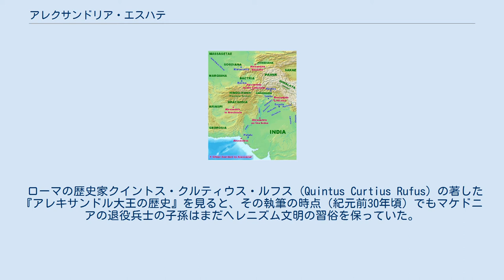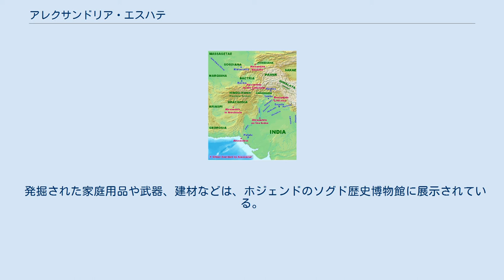アレクサンドリア・エスハテ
アレクサンドリア・エスハテもしくはアレクサンドリア・エスカータ (ギリシア語: Ἀλεξάνδρεια Ἐσχάτη　「最遠のアレクサンドリア」の意)は、紀元前329年8月にアレクサンドロス3世（大王）がフェルガナ盆地の南西端（現タジキスタン）に建設した都市。
大王によるマケドニア帝国の中央アジアにおける領土としては最北に位置する。
シルダリヤ川の南岸に建設されたアレクサンドリア・エスハテは、現代のホジェンド、もしくはその付近に存在していた。
 ローマ人の作家クイントゥス・クルティウス・ルフスによれば、アレクサンドリア・ウルティマ（＝エスハテ）には紀元前30年ごろまではヘレニズム文化が残っていた。
 アレクサンドリア・エスハテ（Alexandria Eschate）は、フェルガナ盆地（地図上部）の南西に位置していた。
 アレクサンドロス3世が建設して「アレクサンドリア」と名付けた都市には、彼の軍隊で戦った末に引退したり傷ついたりした兵士たちを入植させた。
 この都市は周囲をソグディアナ（粟特）の諸部族に囲まれ、また最も近いギリシア人の入植地アレクサンドリア・オクシアナ（アイ・ハヌム、現アフガニスタン）があるバクトリアからも300キロメートルほど離れていたため、有事に救援をもとめるあてがなかった。
古代の文献の伝えるところでは、アレクサンドリア・エスハテのギリシア人たちはわずか20日間で6キロメートルにおよぶ市壁を築き上げたとされる。
彼らは地元の先住民とも幾度も衝突を繰り返した。
 この都市は中央アジアのギリシア人勢力の中心地であるバクトリアから300キロメートル北西の地にあった。
 紀元前250年以降、アレクサンドリア・エスハテの市街はソグディアナに進出してきたグレコ・バクトリア王国のエウテュデモス1世と密接な関係を築いたと考えられている。
 中央アジアと月氏族の移動（紀元前176年頃–30年頃） アレクサンドリア・エスハテから400キロメートル東方にはタリム盆地（現中華人民共和国、新疆ウイグル自治区）があり、ここにはホータン、トハラ、烏孫、月氏といった王国群があった。
間を隔てるのはインド系と月氏（肉氏）の諸部族である。
ギリシア人の遠征は東方カシュガルにまで至ったとみられ、古代ローマの歴史家ストラボンによれば、ギリシア人は「その帝国をセリカ（中国もしくはタリム盆地の諸族・古代ギリシャ語：Σήρες、ラテン語：Sērēs、英語：Seres）やPhryni（おそらく匈奴またはスキタイを指す）にまで広げた」という。
少なくとも紀元前200年頃から中国と西域の交易もしくはその他の形態の接触をしていたとすると、これは最古の（歴史的に文書化された）歴史的記録と捉えることができる。
 あるいは、中国漢王朝の歴史記録に確認される「偉大なイオニア人」（大宛）と呼ばれた人々の末裔が、フェルガナ盆地のギリシア人である可能性もある。
紀元前130年前後に国を代表して張騫が西域に向かったという記述が事実ならば、当時のこの都市の人々は、ヨーロッパと中国の都市文明間の最初の交流の主役であり、シルクロードと呼ばれる交易路がすでに紀元前1世紀から開かれていたことが想像される。
 ローマの歴史家クイントス・クルティウス・ルフス (Quintus Curtius Rufus) の著した『アレキサンドル大王の歴史』を見ると、その執筆の時点（紀元前30年頃）でもマケドニアの退役兵士の子孫はまだヘレニズム文明の習俗を保っていた。
 ホジェンドには、アレクサンドロス3世が建てた城塞都市の遺丘がある。
地上に露出した遺跡は古いものでも10世紀ごろのものであったが、ソビエト連邦やタジキスタンの発掘により、ヘレニズム中期およびアケメネス朝期の遺跡の層が見つかった。
この層には、紀元前4世紀ごろの城塞の遺構があった。
 発掘された家庭用品や武器、建材などは、ホジェンドのソグド歴史博物館に展示されている。
またこの地では、膨大な数のヘレニズム期の硬貨や陶芸品が発掘されている。
 イギリスの小説家トム・ホルト（英語）は作品『Alexander At The World's End』(世界の最果てのアレクサンダー大王)この都市をPalliniと呼び、Eutychidisの息子で主役のHladinusの最終目的地に設定した。
ジリアン・ブラッドショーの『Horses of Heaven』（『天国の馬』）では、時代設定は紀元前140年頃である。
 発行年...